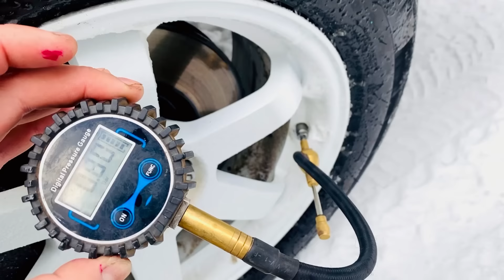Субару 300+ Омск, Масленница 2024